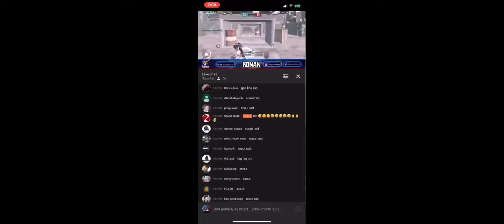Scout Raids Ronak after Trolling him